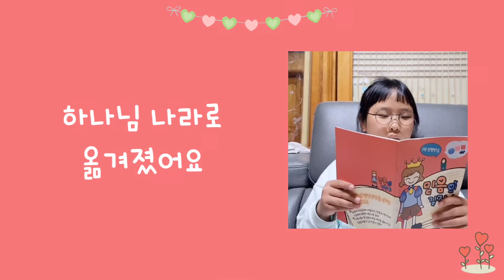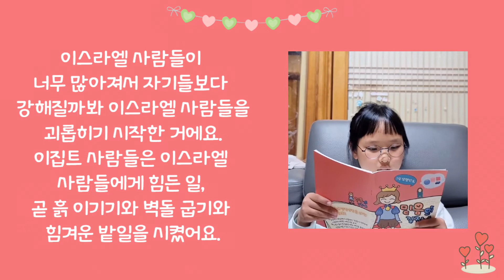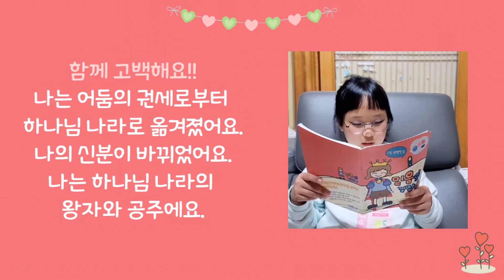5/1 하나님 나라로 옮겨졌어요 [믿음의길잡이]